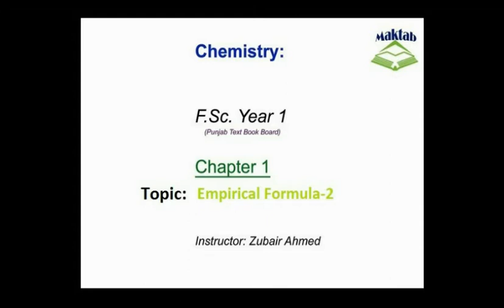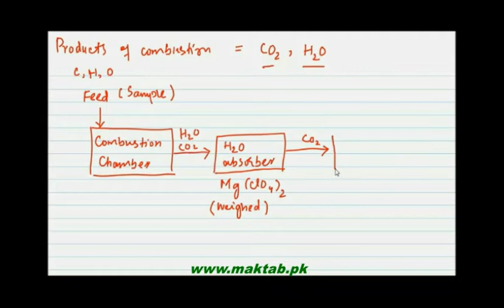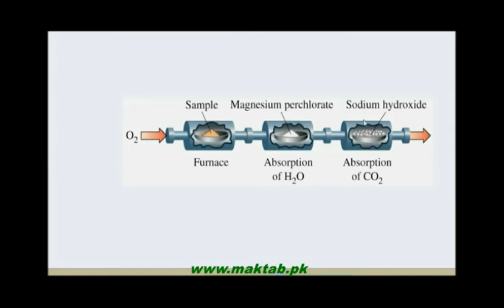FSc Chemistry Book1, CH 1, LEC 6: Empirical Formula 2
This video lecture from Basic Concepts  (F.Sc. First Year Chemistry) covers Empirical formula introduction and formulas to calculate the values. Find more e-learning material and educational video lectures in Urdu at maktab.pk. These videos are free to use for promotional and commercial purpose by keeping the credits to Maktab.